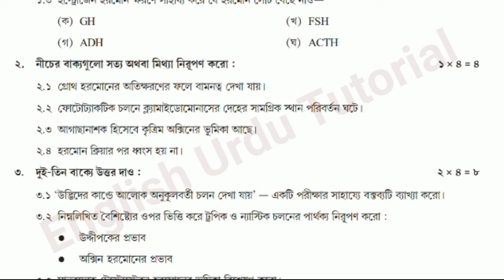Class 10 Life Science Model Activity Task January 2022||Model Activity Task Life Sc Class 10 2022